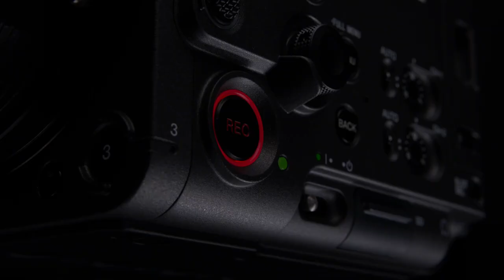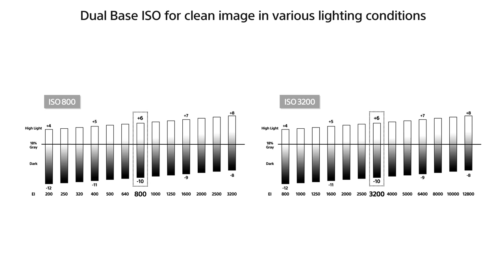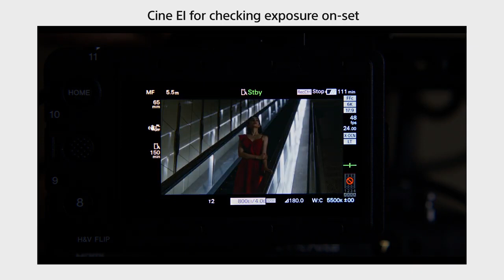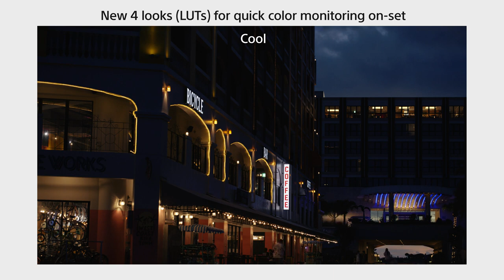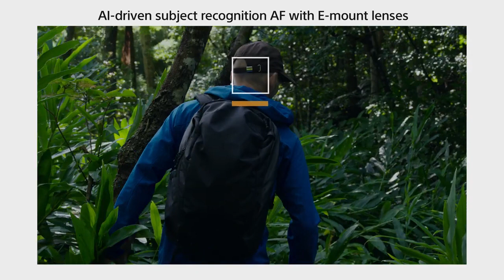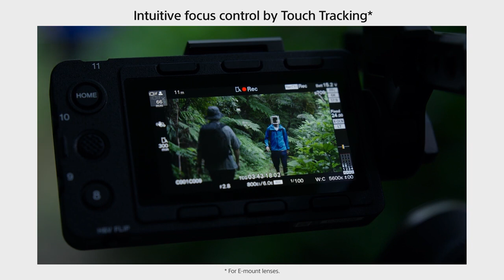Introducing BURANO | Sony | CineAlta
The Sony BURANO features a lightweight and compact design for improved mobility.  The BURANO 8.6K sensor match seamlessly with VENICE images.  The BURANO sensor also incorporates Sony’s class leading Auto Focus technology, providing huge benefits to single operators shooting in challenging environments when accurate focus is critical.  (AF is enabled when using Sony E-mount lenses.)